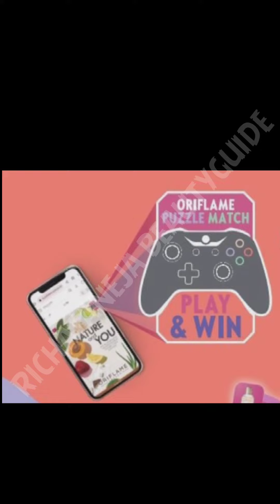SUGAR SCRUB IN ONLY ₹1 NEW|Oriflame new offer|ORIFLAME GAME OFFER